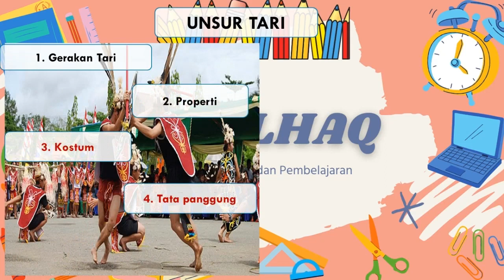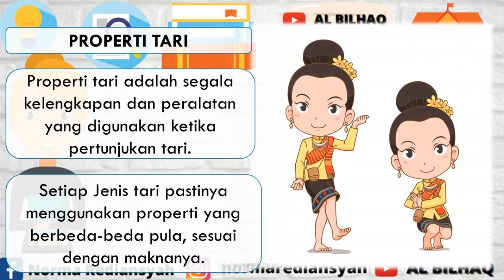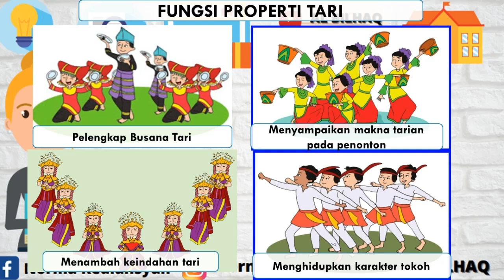Properti Tari Kelas 5 Tema 3 Subtema 2 Muatan SBDp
Properti tari merupakan penunjang dalam sebuah tarian. Dengan adanya properti maka makna yang terkandung dalam tarian akan mudah dimengerti oleh penonton. Lalu, apa saja properti tari mari simak video berikut ini: